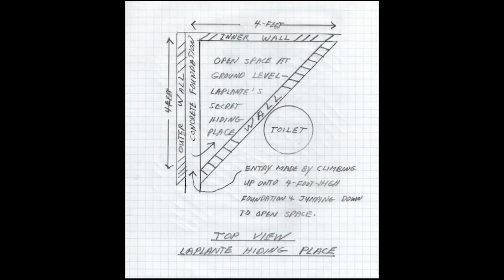#131 Danny LaPlante: Odrzucony chłopak robi coś bardzo dziwnego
Historia ducha w ścianie ma wyjątkowo proste wytłumaczenie w którego tle jest odrzucony Danny LaPlante.